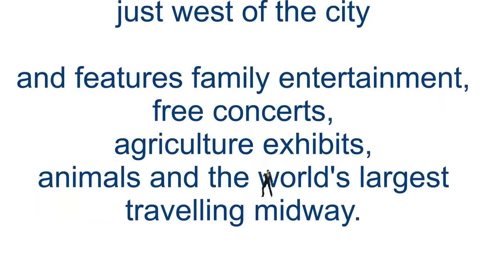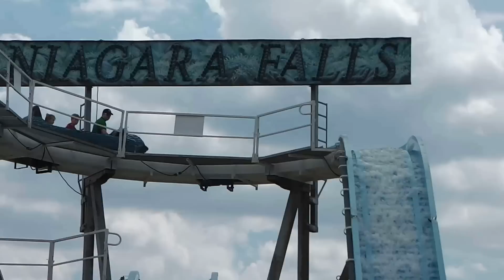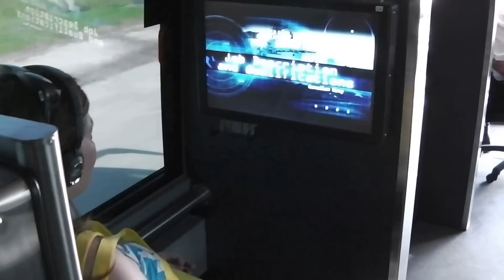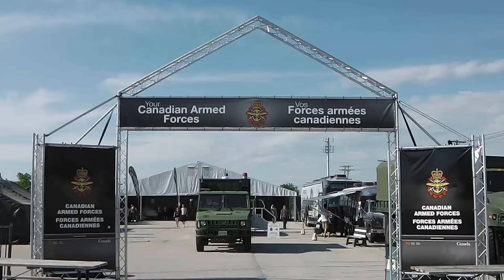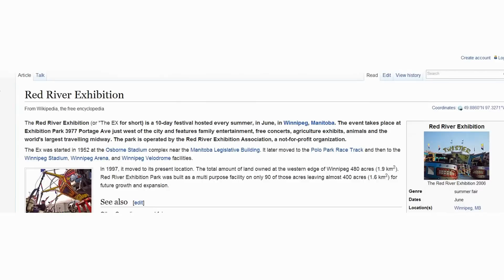Red River Annual Exhibition | with James Bond 007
The Red River Exhibition (or "The EX" for short) is a ten-day festival hosted every summer, in June, in Winnipeg, Manitoba. The event takes place at Exhibition Park and features a midway, concerts, stage shows, and agricultural exhibits. The park is operated by the Red River Exhibition Association, a not-for-profit organization.